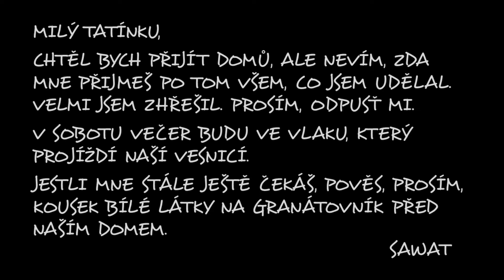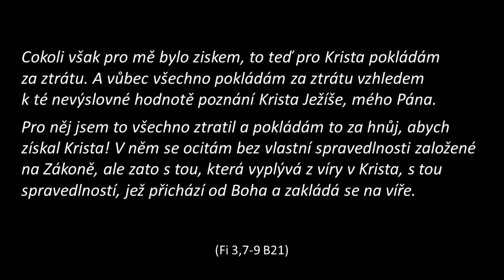Karel Řežábek: Čekal jsem na tebe | 8. 5. 2020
V posledních čtyřech zamyšleních jsme společně procházeli příběh o Marnotratném synu. Tímto dílem tato série končí. Dnes je 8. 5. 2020, Den osvobození, zítra 9. 5. to bude přesně 35 let, kdy jsem prožil svůj osobní Den osvobození – osobní konverzi, setkání s Bohem, které mě osvobodilo od toho, čeho bych se sám nikdy zbavit nedokázal. Jinak, pokud chcete, můžete se podívat na krátké video o mém uvěření v Boha, které se mnou před dvěma lety natočili pro projekt Staleté kořeny